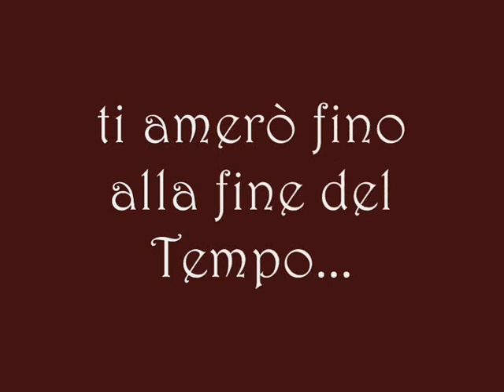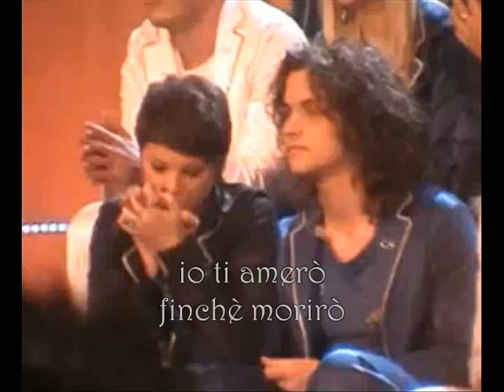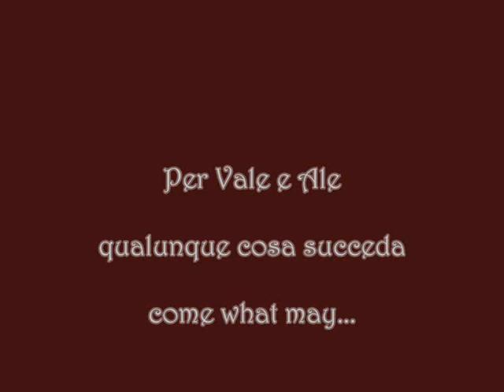Come What May Vale & Ale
la canzone più romantica che ho sempre visto perfetta per loro due e per un loro duetto...